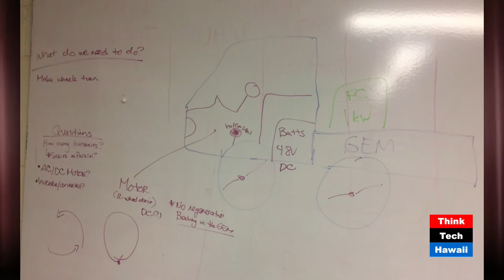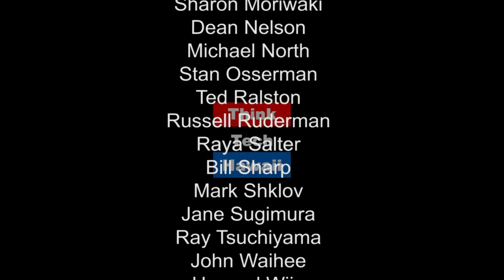Of Course I Plan to Change The World with Giorgio Tran and Kylie Burkhart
Join Stan Osserman for an episode of Stan the Energy Man that features some local high school juniors and seniors who spent the past 8 months working with HCATT to convert a vehicle to run on hydrogen!  Giorgio Tran and Kylie Burkhart, half of the hand-picked team from the “Center for Tomorrow’s Leaders”, are producing a video to share what they have learned with future generations.   Join Giorgio and Kylie as they share their goal of making Hawaii a leader in clean transportation.